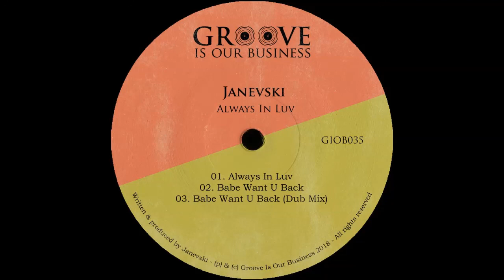Janevski - Always In Luv [Groove Is Our Business]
GIOB035 Janevski - Always In Luv